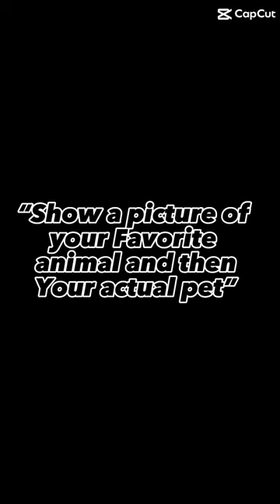A monkey is actually my favorite animal but I didn’t have a picture of it